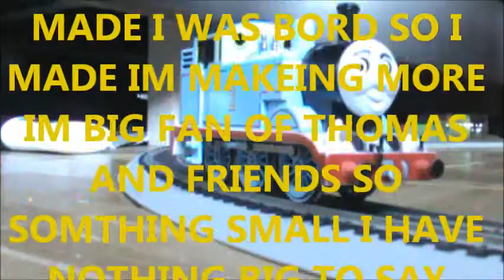buisy engiens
this is thomas and his friends are working very hard.